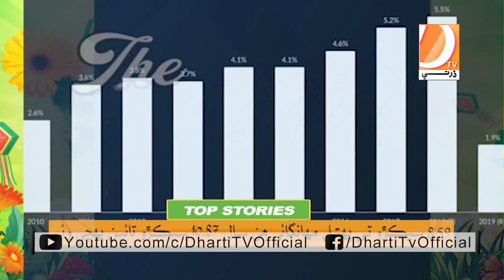The Morning Of Dharti Host Naseer Gopang Tania Khan Guest moneeza zulfiqar 5-6-2021